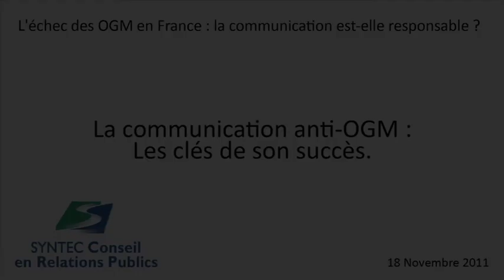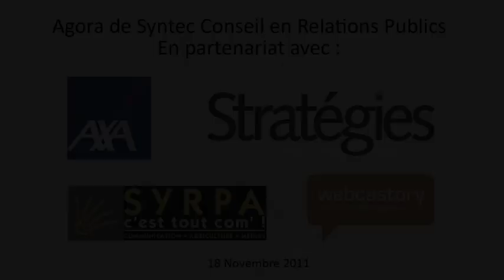La communication anti-OGM : les clés de son succès - Agora RP